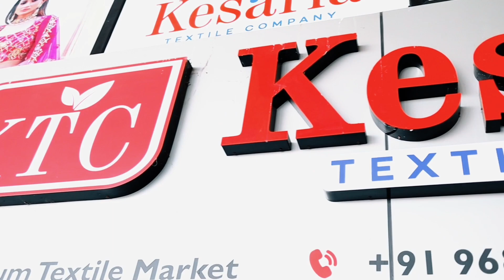Cod से खरीदे🛑आधे दाम में साड़िया⭐Saree manufacture in surat🌞 सीधे फैक्ट्री में surat saree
₹45/-

Shop Add :- Kesaria Textile Company Address:🏢

सस्ती​ साड़ी
Surat​ market
Market​ guru
Banarasi​ saree
Saree​ wholesale market
Designer​ saree
5000वाली साड़ी 500 में
surat saree ka wholesale market
paithani wholesale market in surat

warning ⚠️

मित्रो यह वीडियो सिर्फ आपको सूचना देने के लिए बनाया है
आपसे अनुरोध है कि आप मार्केट में खरीदारी करें तो पहले वहा जाके विजिट करे। क्योंकि sweta yashraj vlogs किसी तरह के जिम्मेवार नही होगा । क्योंकि हमारा कार्य यह है की मार्केट की जानकारी देना ।।।।।।।🙂🙂🙂🙂🙂🙂🙂🙂